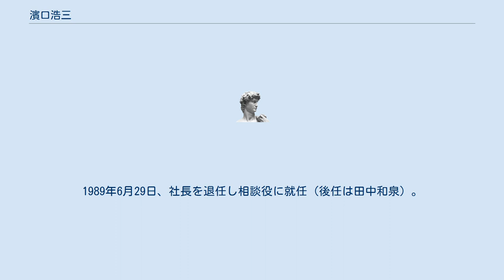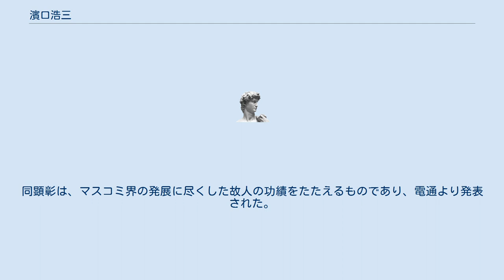濱口浩三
濱口 浩三（はまぐち こうぞう、1922年11月28日 - 2014年6月17日）は、日本の実業家。
TBS元社長室名誉顧問・相談役・代表取締役社長。
マスコミ功労者顕彰放送部門選出。
 和歌山県出身。
1944年、上智大学文学部新聞学科卒業。
1948年報知新聞社に入社。
1952年TBSの前身であるラジオ東京に転じ、報道局ニュース部長、ラジオ本部ラジオ局長、大阪支社長、1973年取締役、1977年6月29日常務、1983年6月顧問兼TBS映画社（後のTBSビジョンを経て現在のTBSスパークル）社長。
 1986年6月社長に就任（社長ポストは山西由之が3月死去後空席だった）。
1989年6月29日、社長を退任し相談役に就任（後任は田中和泉）。
1993年社長室名誉顧問。
 濱口は上智大学出身のマスコミ人で結成しているマスコミ・ソフィア会の会長を務めた。
夫人はラジオ東京（TBS）の第1期女性アナウンサーだった武藤和子であった。
趣味はゴルフ・料理。
 2013年12月、東京都板橋区の自宅の庭で転倒し腰を痛めた後に脳梗塞を発症し入院治療、その後、リハビリをしていたが、2014年6月17日午後11時30分頃、再発性肺炎のため入院先の病院で91歳で死去。
死の数時間前には上智大学の神父から洗礼を受けられていたという。
霊名は「パウロ」。
墓所は聖イグナチオ教会クリプタ聖堂地下A111-4。
 2017年、「マスコミ功労者顕彰」放送部門に選出。
同顕彰は、マスコミ界の発展に尽くした故人の功績をたたえるものであり、電通より発表された。